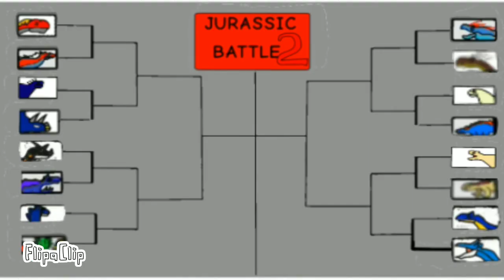Jurassic Battle S2 GA1 : t rex vs suchomimus